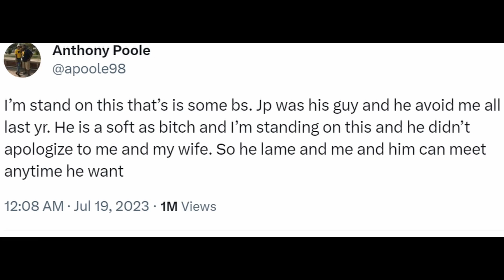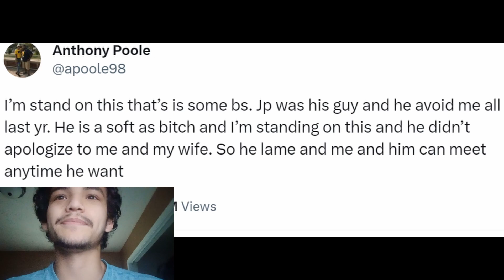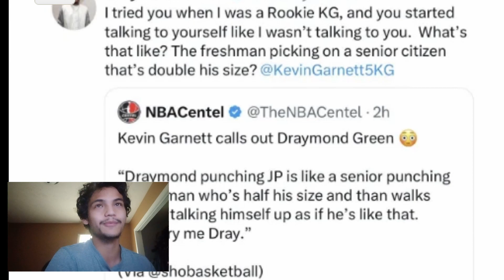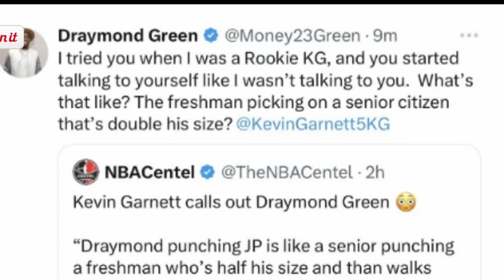DRAYMOND GREEN EXPLAINS MORE WHY HE PUNCHED POOLE! "HE WONT STOP! DISRESPECTFUL AF!"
Draymond GREEN Attacks JORDAN POOLE even more! "That GUY was a WUSS! He needed to be PUNCHED! I DONT JUST PUNCH FOR NO REASON!"